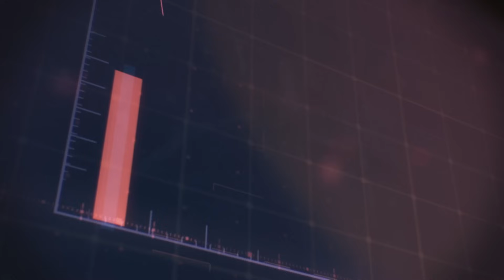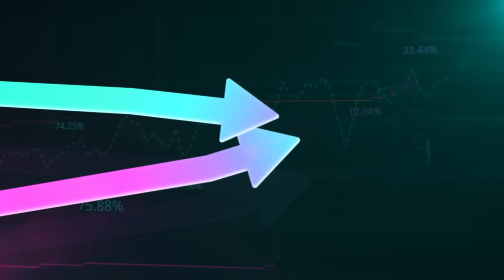What to Expect from Rare Earth Markets and 2025 Production Target | $UCU Stock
Talking with the CEO of UCORE About their 2025 Production Plans for Rare Earths in the USA, China's export Ban and What Will Influence Demand in the Coming Years, Enjoy!

UCORE | Advancing Rare Earth Metal Projects in North America
UCORE is a mineral exploration and processing technology company dedicated to the development of rare earth metal projects across North America.

Stock Listings:
📈 TSXV: UCU